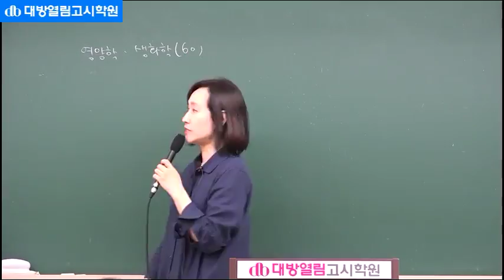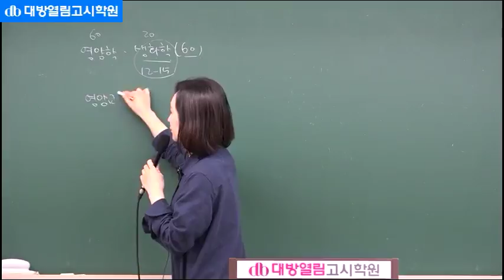2018년 12월 시행 42회 영양사 국가고시 이론 동영상 강의 생리학 생화학